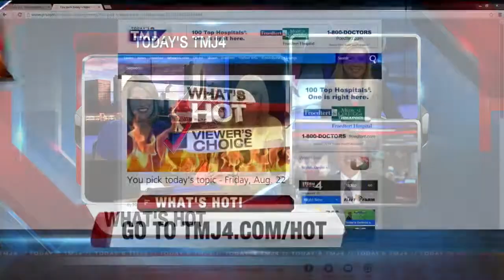What's Hot 8/25/14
Courtny Gerrish, Katie Crowther, Jeff Wagner of 620 WTMJ, and Tracy Johnson of CARW